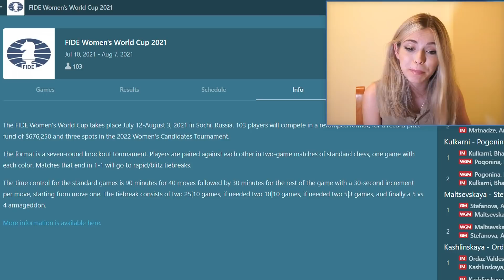My Mom is Competing in the Women's World Cup [Youtube Exclusive]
My mom GM Pia Cramling is competing right now in the chess Women's World Cup in Russia! This is the analysis of her first match in round 2 against GM Monika Socko. It's my first time filming a video outside of twitch, and I hope you really enjoyed it!

The format of the tournament is a knockout tournament where players are paired against each other in two-game matches of standard chess, one game with each color. Matches that end in 1-1 will go to rapid/blitz tiebreaks.

Upgrade to Chess.com Premium (and support Anna at the same time)

Thumbnail Photo by Eric Rosen